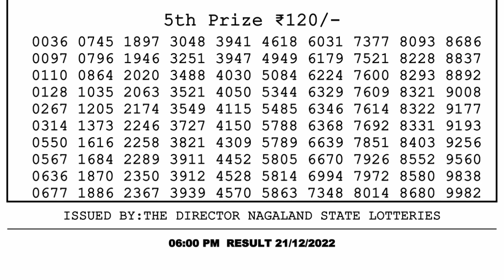Dear Lottery Sambad 6pm today 21.12.22 Nagaland State Lottery Result